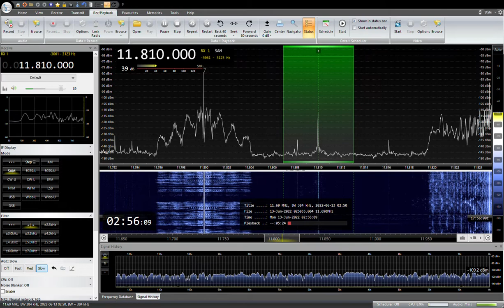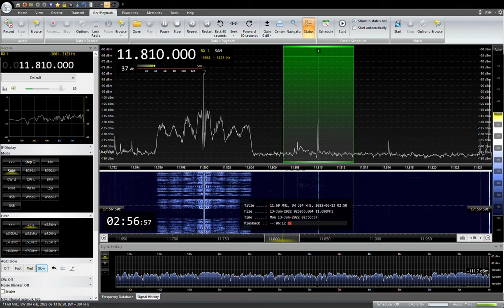11810 KHZ Dimtse Radio Erena 2022/ 06/ 13 02:50 JST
TX Site:Kostinbrod (Sofia)
RX:AIRSPY HF+ Discovery
ANT:303WA-2 , ATU ELEMENT,YOULOOP,  TDF, MLA, ALAM
QTH:SAITAMA JAPAN